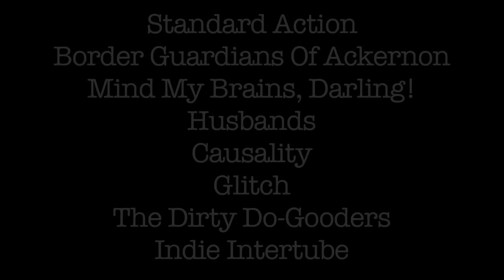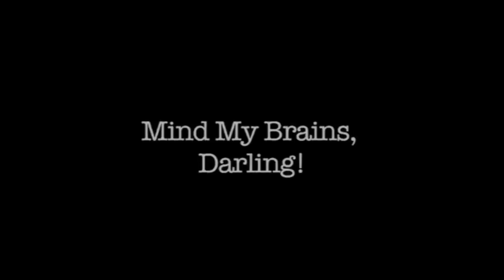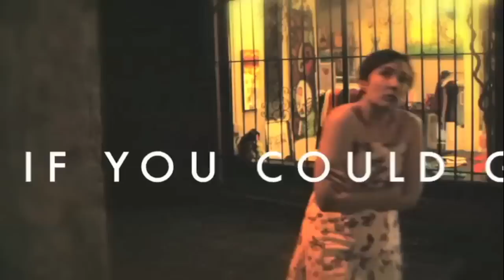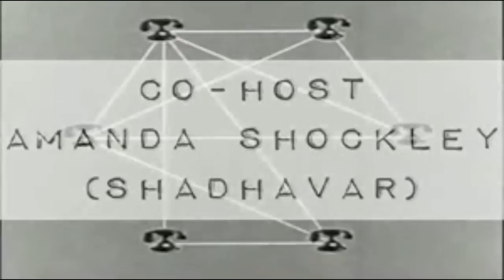Geek Girl Con 2011 'Women in Webseries' Promos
On October 8th 2011 at the inaugural Geek Girl Con in Seattle, USA, the 'Women in Webseries' panel comprised:

Mary Higgins - Mind My Brains, Darling! and Border Guardians of Ackernon